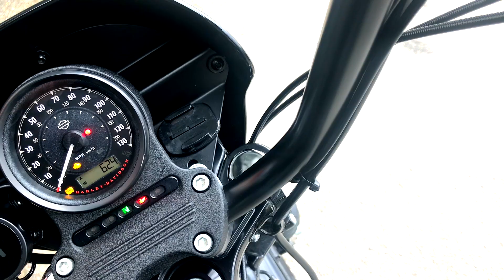Harley Davidson Ride to Lake District Wast Water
Please allow me to take you for a ride to Most amazing places in UK 🇬🇧